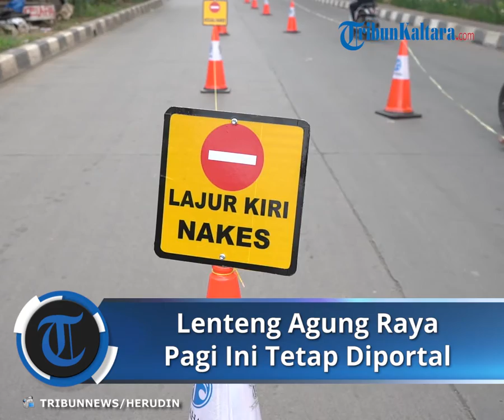Pagi Ini Jalan Lenteng Agung Raya Masih Tetap Diportal Tim Gabungan TNI-Polri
TRIBUNNEWS.COM, JAKARTA - Hari ke-6 pemberlakukan PPKM Darurat, petugas gabungan TNI-Polri masih menutup jalan menuju Jakarta dari Depok, tepatnya di Jalan Lenteng Agung Jakarta, Kamis (8/7/2021).

Pantauan Tribunnews, sekitar pukul 08.30 WIB, penyegatan di Jalan Raya Lenteng Agung, tepatnya di flyover Tapal Kuda terlihat tak begitu padat.

Hanya terlihat antrian sepeda motor sekitar 50 meter dari pos penyegatan Lenteng Agung.

Kendaraan roda empat atau mobil yang melintas juga terbilang sedikit.

Hanya sesekali kendaraan roda empat terlihat melintas di pos jaga itu.

Petugas juga masih memberlakukan jalur-jalur khusus bagi para pekerja sektor esensial maupun kritikal yang akan melintas.

Jalan Raya Lenteng Agung dari arah Depok menuju Jakarta pun di bagi menjadi 3.

Yakni khusus untuk pengendara yaitu Nakes dan Darurat, roda empat dan roda dua.

Khusus untuk Nakes dan Darurat, jalir paling kanan. Sedangkan, kendaraan roda 4 di tengah dan sepeda motor sebelah kiri.

Pantauan di lokasi, pengendara sepeda motor terlihat tertib dengan menunjukan surat tugas maupun tanda pengenal tempatnya bekerja kepada petugas, sehingga bisa dilihat bahwa pekerja sektor-sektor yang ditetapkan berkantor, yang diperbolehkan melintas oleh petugas.

Pengamanan di lokasi penyegatan juga masih ketat. Perugas Brimob bersenjata gas air mata masih terlihat berjaga. (*)

Artikel ini telah tayang di Tribunnews.com dengan judul Pagi Ini Jalan Lenteng Agung Raya Masih Tetap Diportal Tim Gabungan TNI-Polri,